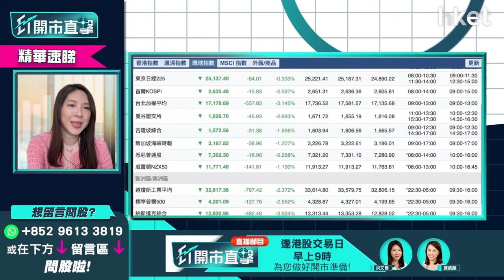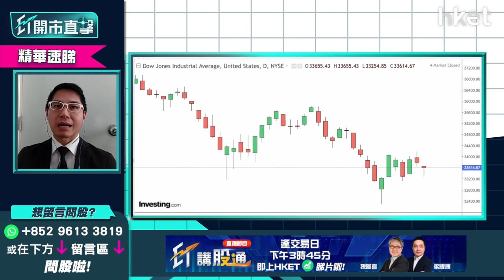【ET開市直擊】（精華）歐美研制裁俄國石油進口 美股利淡會繼續大跌？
俄烏之戰未有緩和跡象，普京誓要烏克蘭投降方罷休。石油格價飆升逾120美元之際，西方多國正考慮對俄羅斯作出石油出口制裁，石油格價會上試幾多美元一桶？石油價格於2月份低位約90美元，自俄烏開戰後已有逾四成漲幅，升勢過急令市場憂慮持續。大市雖逐漸消化俄烏戰事，但市場關注俄烏即將進行第四輪談判，結果將影響西方國家會否對俄停止制裁，於不明朗因素下，華盛証券證券分析師聶振邦（Thomas）點睇美股及恒指？立即點擊收看／收聽

**重溫【ET開市追揸沽】恒指會否失守兩萬   兩會關鍵睇啲乜**

【開市追揸沽】恒指會否失守兩萬 兩會關鍵睇啲乜（附time code） - 香港經濟日報 - 即時新聞頻道 - 即市財經 - 股市 - D220307
受累俄羅斯、烏克蘭局勢，加上本港新冠疫情加速失控，恒指上周失守二萬二，低見21838點，創近兩年低位。上日本地確診人數回落但&#20284;未見頂，俄烏臨時停火協議決裂，戰事越演越烈，恒指會否失守兩萬？上周開幕的全

Time code
00：00 - 港股今日焦點速覽
01：06 - 美股外圍市況速覽+港股ADR表現
02：53 - 亞太股市早段市況速報
03：34 - 大市已消化俄烏戰事    美國及盟國研制裁俄羅斯石油進口利淡風險更高
06：27 - 美股、港股不宜心急撈底
06：40 - 港股上日市況速覽+北水盤路
07：43 - 恒指關鍵位睇21000點    連續失守兩日或下試20300點
08：54 - 港股今明均靠穩或升市    守二萬一才分注入市吸納
09：30 - 中海油（00883）、中石油（00857）跟貼油價可小注吸納
10：30 - 資源股可留意中鋁（02600）    洛陽鉬業（03993）、江西銅（00358）受惠較小
11：34 - 可留意通脹受惠股、內地食品股旺旺（00151）    油價升令食品股有加價空間
13：47 - 留意疫情令餐廳停業    不利日清食品（01475）批發銷情
14：46 - 觀眾問股：中國食品（00506）可考慮？受惠內地減少依賴國際糧食？
16：11 - 食品股可留意康師傅（00322）、統一企業中國（00220）可考慮
17：10 - 觀眾問股：中海油（00883）可做反向博油價回調？
18：34 - 觀眾問股：恒指今日會跌穿20000點？
20：01 - 觀眾問股：騰訊（00700）現價可趁低吸納？
21：48 - 港股開市前市況速報
23：32 - ET個股推介：中海外（00688）
27：49 - 觀眾問股：Exxon Mobil Corp.（XOM.US）未有貨可考慮？
30：01 - 觀眾問股：F三星原油期（03175）現時買入會否太遲？
31：56 - 港股開市初段市況速報
32：21 - 消息股：理文造紙（02314）、越秀房託（00405）、吉利汽車（00175）、明源雲（00909）、香港科技探索（01137）
33：40 - 觀眾問股：滙豐（00005）仍有多少下跌空間？
35：15 - 觀眾問股：友邦（01299）甚麼價位買入？
37：02 - 觀眾問股：中遠海能（01138）3.5元有貨怎部署？
38：28 - 觀眾問股：蒙牛（02319）點睇？現價可買入？
39：58 - 觀眾問股：海爾智家（06690）持31.3元蟹貨怎處理？為何受惠不到內需概念？
41：33 - 觀眾問股：中國建材（03323）11元買入   現價加注抑或再等？
43：00 - 觀眾問股：農夫山泉（09633）47.9元買入現價要止蝕嗎？
44：46 - 觀眾問股：中興通訊（00763）20元有貨怎操作？
46：59 - 觀眾問股：香港電訊（06823）10.6元買入，現價加貨收息可以嗎？
48：17 - 觀眾問股：建設銀行（00939）5.9元買入安全嗎？
49：49 - 觀眾問股：小鵬汽車（09868）點睇？
51：32 - 觀眾問股：長江基建（01038）有機會再上破嗎？
52：42 - 觀眾問股：中鋁（02600）點睇？6.75元有貨要走？
53：28 - 港股開市初段市況速報
54：07 - 財經日誌提提你